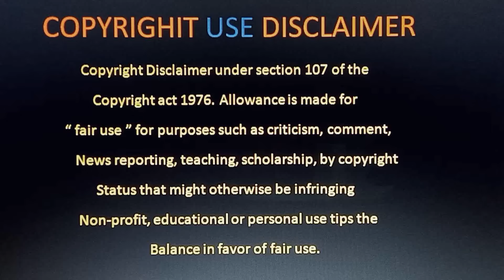Honeymoon Photographer Review Telugu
Honeymoon Photographer Official Trailer